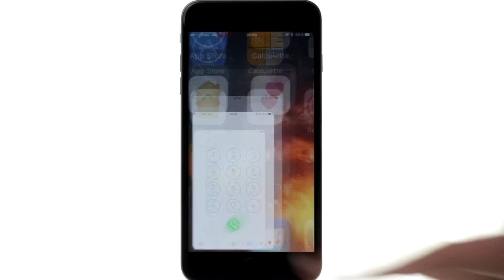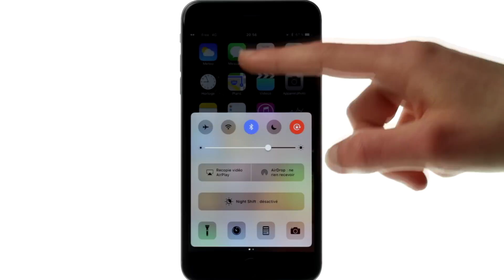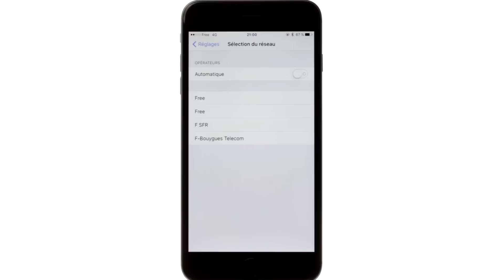8 vérifications avant l'achat d'un iphone d'occasion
Voici une vidéo qui va vous permettre de savoir comment ne pas ce faire avoir lors d'un achat sur un iPhone d'occasion. ( iphone 6 / iphone 7 / autres )

Tuto Iphone